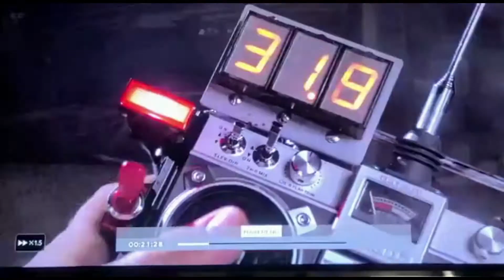Back to The Future 👉👉👉 Volver al Futuro 👉👉👉 Mira hasta el final y te sorprenderás! 😉 Delorean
👉Super Televisión de 1 pulgada con episodio real de la super clásica película Volver al Futuro, con control remoto funcional, sonido original Es increíblemente espectacular!!! Lo amé desde que lo vi!  También alli puedes ver parte de nuestra colección de Volver al Futuro.

👉Super 1" TV with real episode of the super classic movie Back to the Future, with working remote control, original sound. It's unbelievably spectacular!!! I loved it since I saw it!

Delorean Time Machine